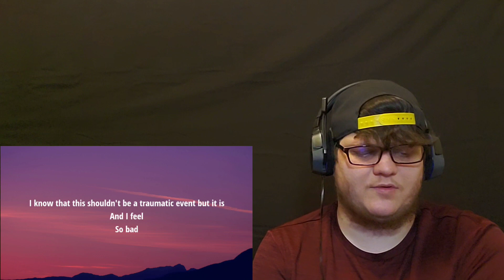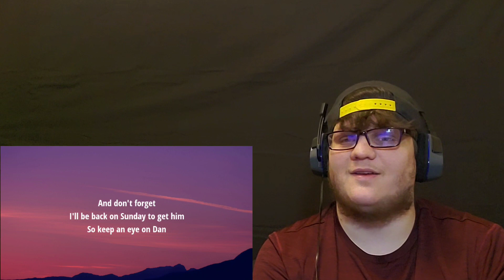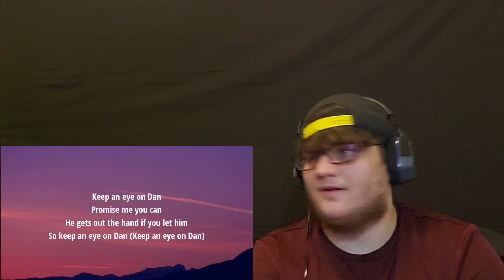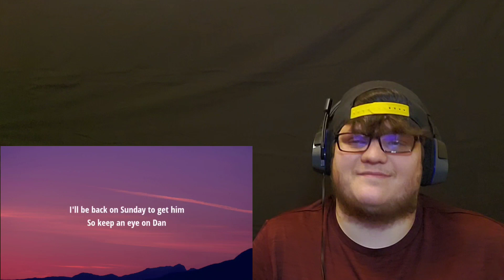AMAZING!!! | ABBA- Keep An Eye On Dan REACTION!!!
Here's my PayPal if anyone would want to either donate money or give money for a reaction! I do 5 dollars a reaction and I'll react to literally anything you want!